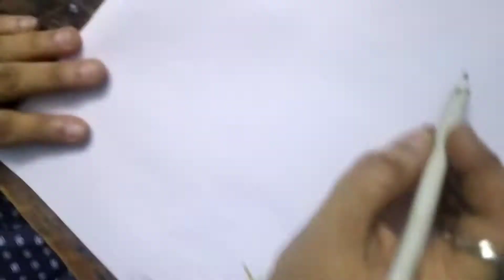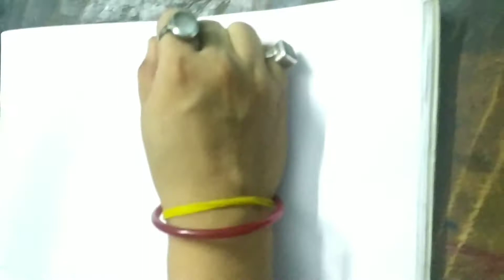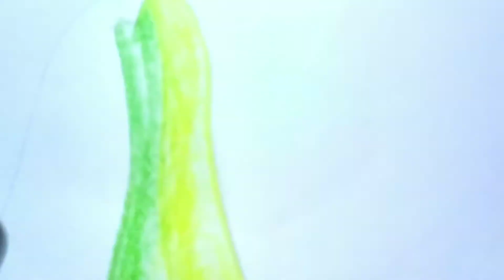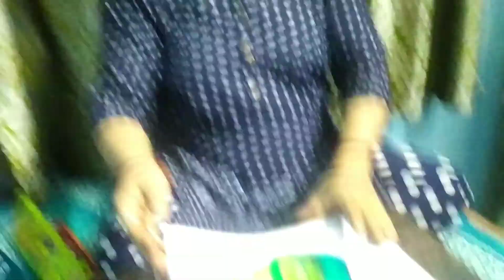How to draw a Papaya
By this video we will able to draw a Papaya easily.
Hello,
By this channel CheerfulArtyLand today we will learn how to apply Water Colour In Nature Painting.

Online and offline class available